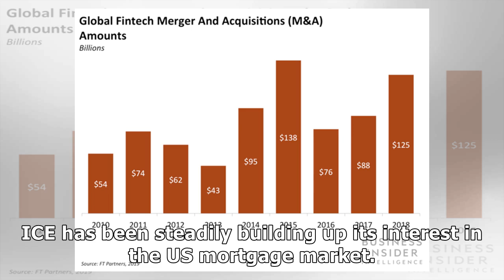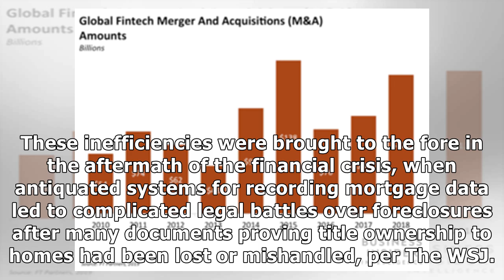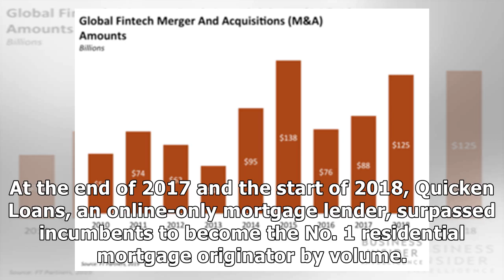ICE is intensifying its mortgage push with a $335 million acquisition